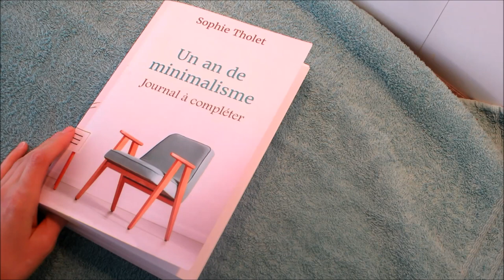Super recette déodorant maison efficace et naturel! Déo solide zéro déchet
Super recette déodorant solide maison efficace et naturel zéro déchet! Enfin un déodorant sans aluminium, naturel, solide simple et efficace! un déo zéro déchet  fait maison avec de l'huile de coco!
Recette simple et présente dans mon livre "un an de minimalisme" (lien ci-dessous). Voici la liste des ingrédients naturel pour la recette de déo naturel solide sans aluminium:

Ingrédient:
- 20gr d'huile de coco
- 20gr de fécule
- 30gr de bicarbonate
- 5 gouttes d'huile essentielle de votre choix (optionnel)

Se conserve à température ambiante pendant 5 mois. Prenez une noisette entre vos doigts et appliquez-la à vos aisselles.

Pour plus d'info sur mon livre "Un an de minimalisme" c 'est

Je vous partage mes suggestions de lectures, de produits zéro déchets et autres coups de coeur

Bisous,
Sophie